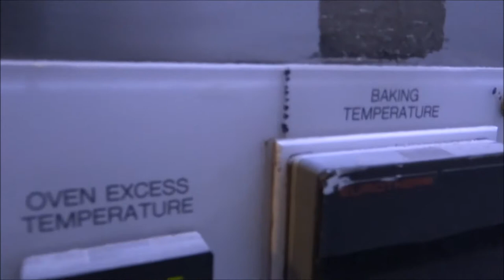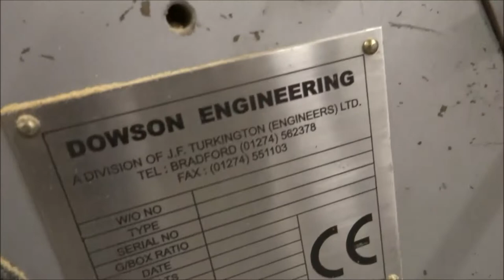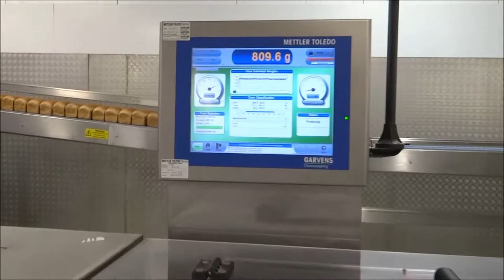Used Spooner bread line 550 - SOLD!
Manufactures: Turkington, Spooner, GBS, APV, Baker Perkins, Fen, Dowson, Ferguson, Kaak
Capacity: 4.500 pieces per hour at a weight of 800 gram bread
Year: 2007
Line was operational till March 2017